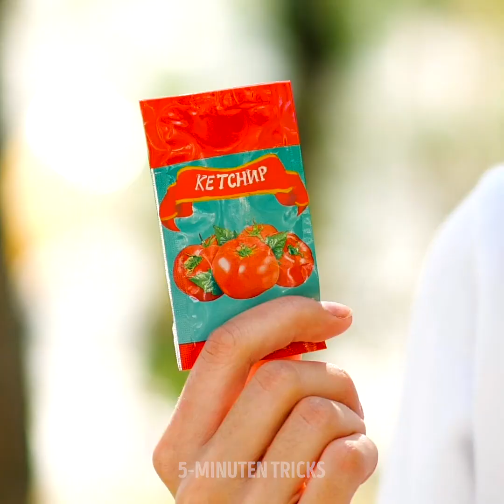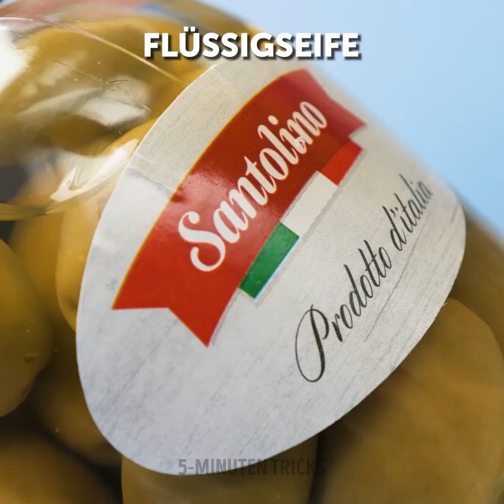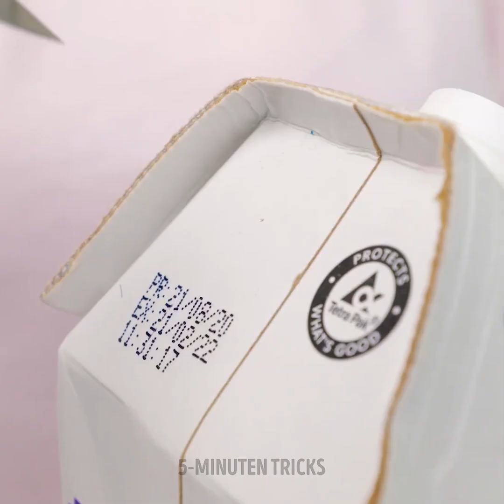VERSCHIEDENE HACKS, DIE MAL NÜTZLICH WERDEN KÖNNTEN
Du willst wahrscheinlich ein paar Tipps entdecken, die dir das Leben leichter machen, stimmt’s? Verbessere deinen Tag und nutze ein paar Tricks, um aus jedem Missgeschick einen Vorteil zu ziehen. Wir haben Koch-Hacks, Küchen-Ideen, Mode-Tipps und sogar ein paar Tipps für das Wiederverwerten und die Erstellung funktionaler Gadgets. Lass uns mit diesem Video Tutorial loslegen. Bereit, all die DIY-Projekte zu entdecken?

Beginnen wir mit verschiedenen Hacks, die immer nützlich sind. Wir zeigen dir, wie du mit einem Löffel deinen Schrank reparieren kannst. Du siehst, wie du deinen Teppich immer flauschig und sehr weich hältst. Verwandle einen Badeanzug in ein Top für den Strand. Lerne, wie du eine Tüte Tiefkühlkost nutzen kannst, um dein Essen frisch zu halten. Welche Idee wirst du zuerst umsetzen?

ZEITSTEMPEL:
02:05 - DIY-Reparatur kreativ
03:32 - Wie man Gemüse schneidet
06:40 - Malertrick
09:51 - Organisationstipp